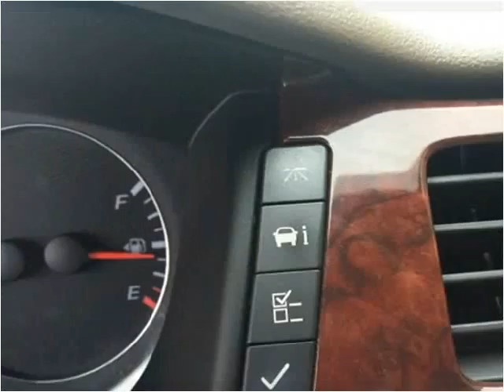2006 Chevrolet Impala Used Cars Van Buren AR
This 2006 Chevrolet Impala is available from Jack's Motor Company.